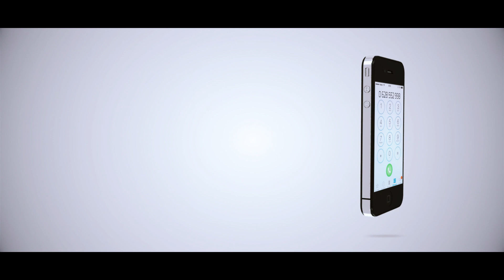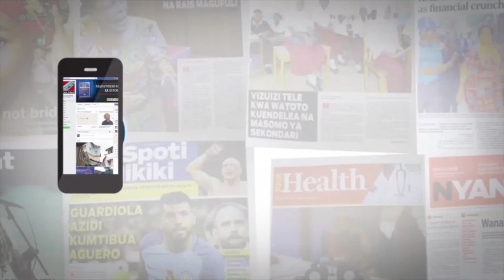MIAKA 5 BAADA YA KIFO CHA ALBERT MANGWEA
Nani kaziba pengo la Mangwea? Tupia comment...